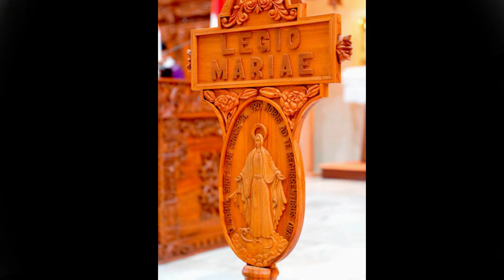Mars Legio Maria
Mars Legio Maria dipersembahkan oleh Presidium Kaum Muda di bawah asuhan Senatus Sinar Bunda Karmel dan Panitia SC.